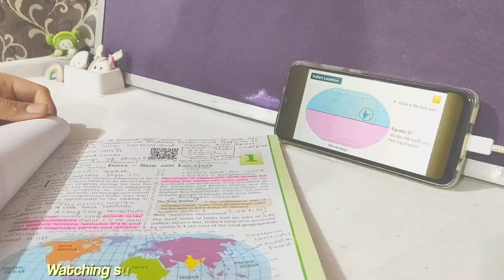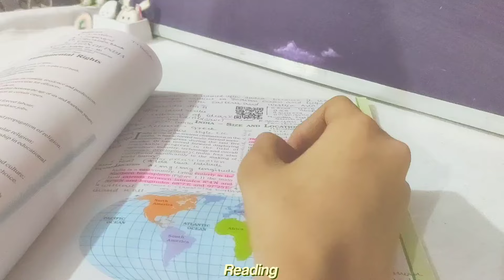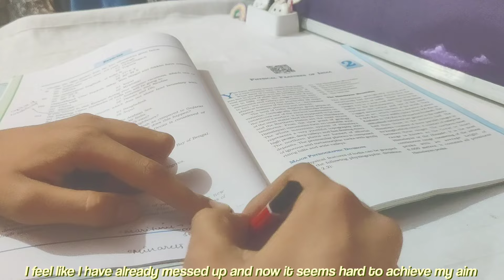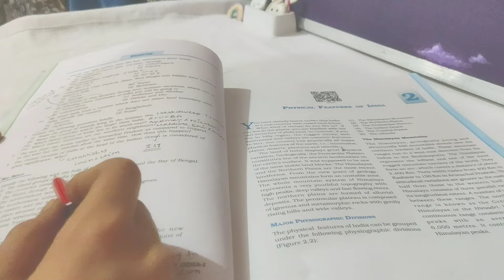Study vlog as a CBSE 9th grader+ calligraphy basics|Not so productive🤧